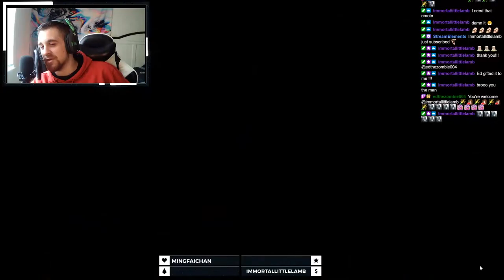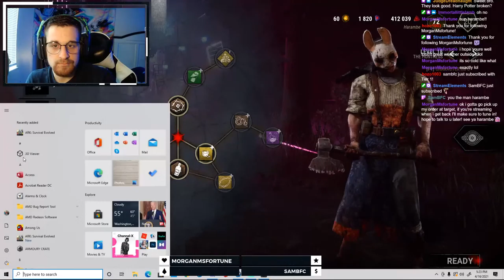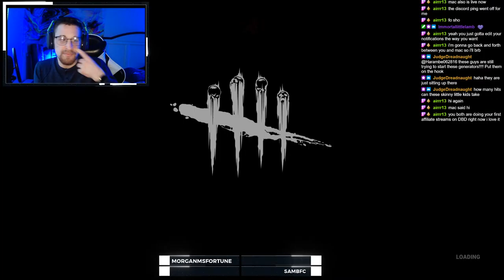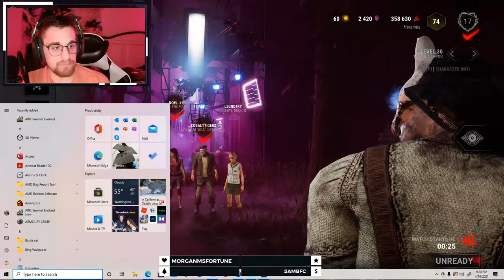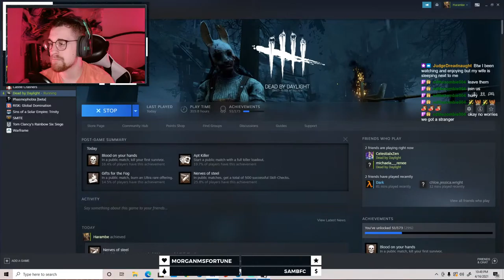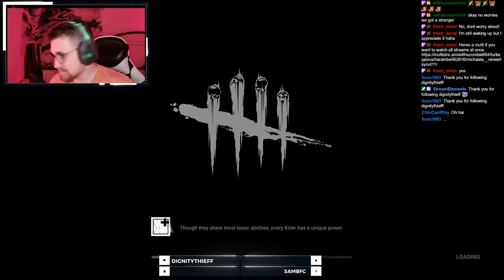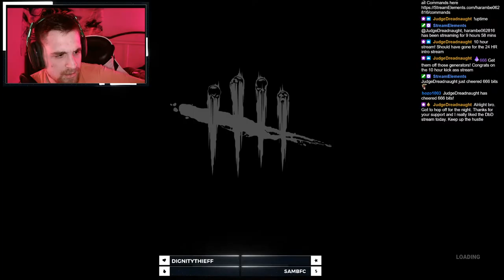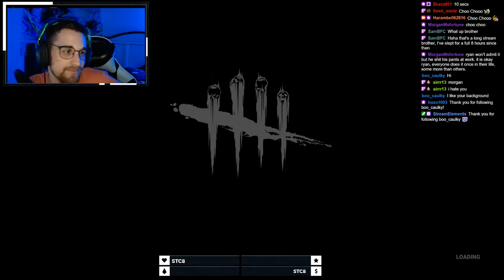First Affiliate Stream! Stream chill vibes!